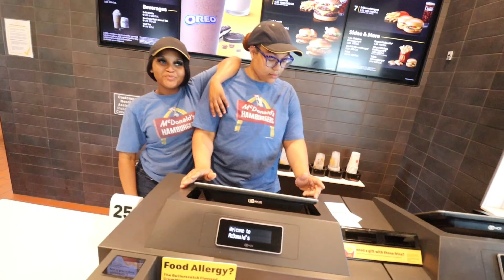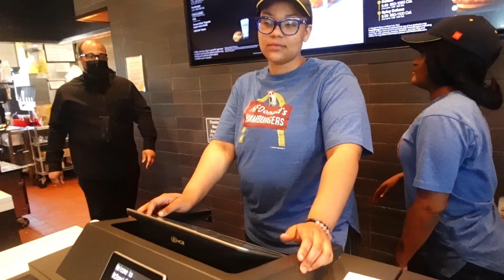McDonald’s MANAGER gets ANGRY…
IN THIS VIDEO 👇⬇️
We were being bold😂